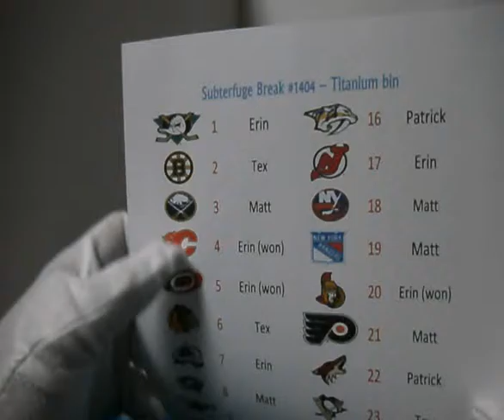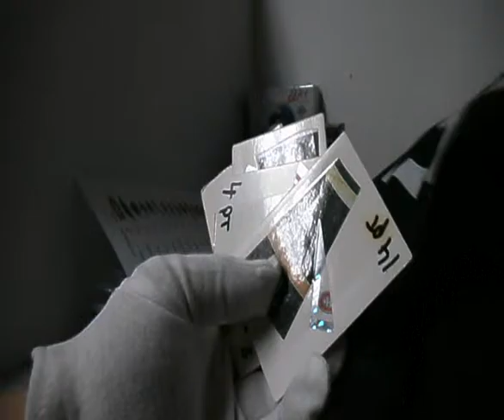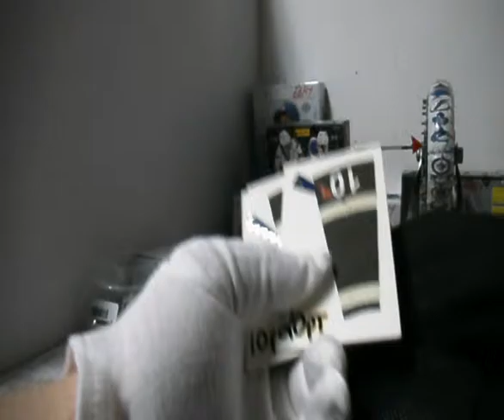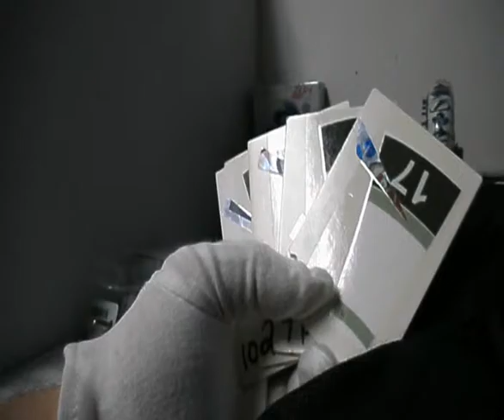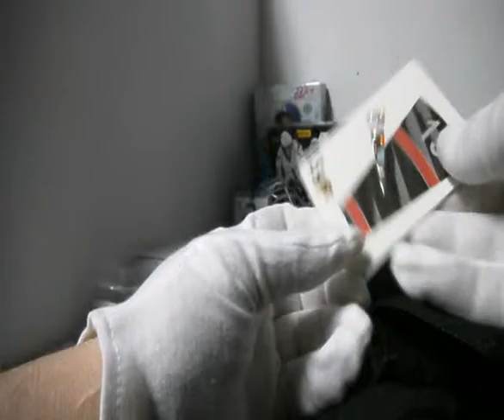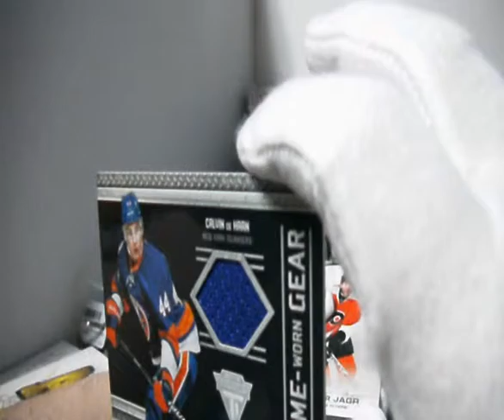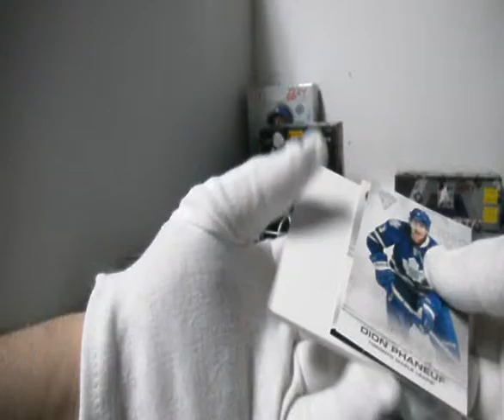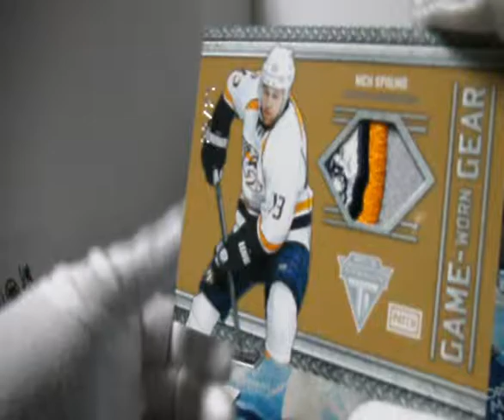Subterfuge Box Break #1404 11-12 Titanium Hockey with Loyalty Rewards